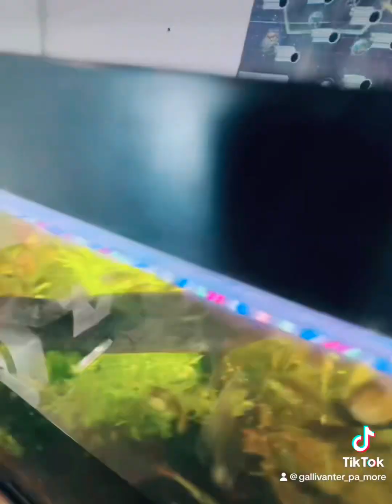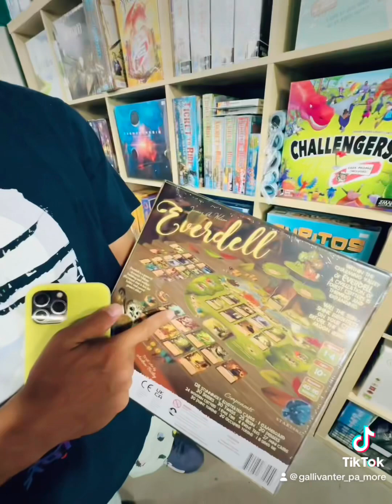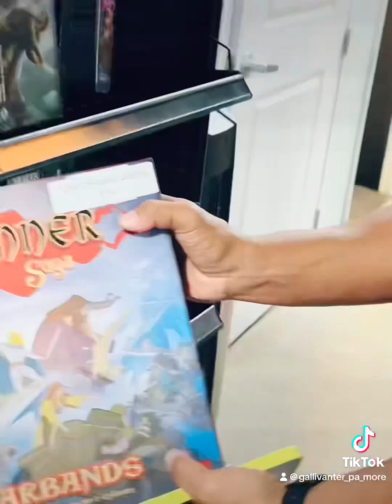“Funkatronic Rex - Games & More” Phoenix Arizona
“Funkatronic Rex - Games & More”
This is a perfect place to buy your D&D, Warhammer, Magic the Gathering, or any other tabletop games
First time in and immediately I can tell this place is about community more than anything
Super cool and spacious place, good vibes, really welcoming
Cool in store collection for games